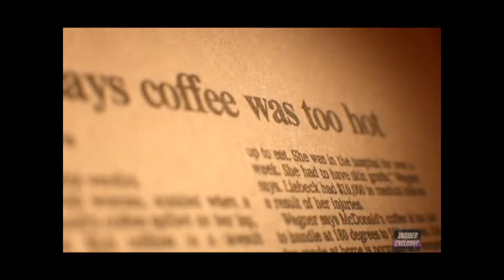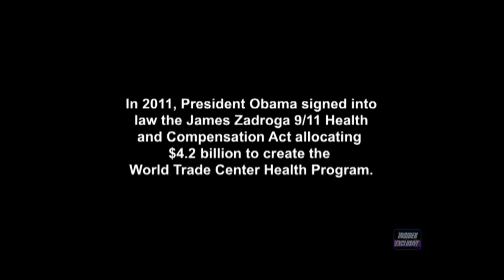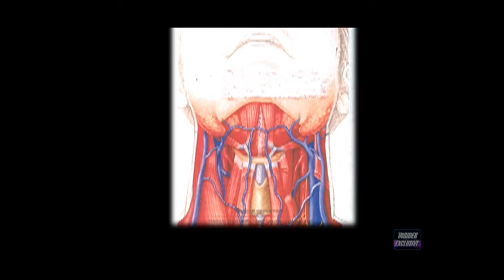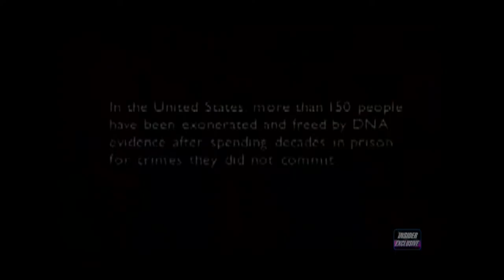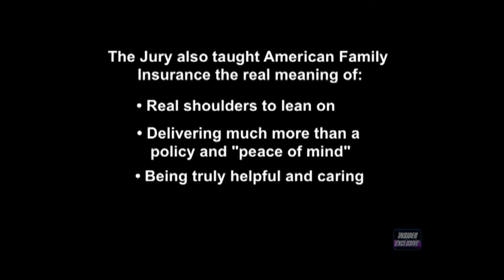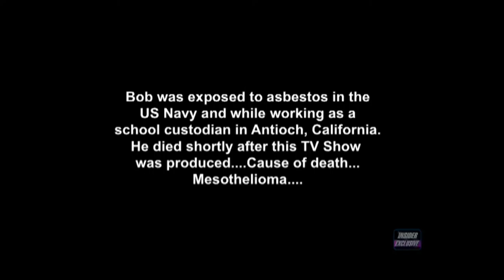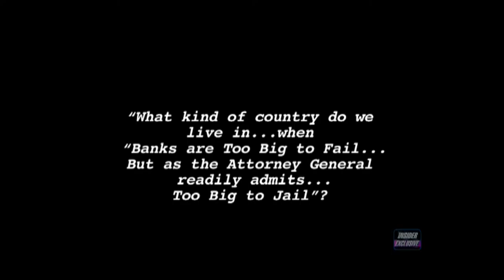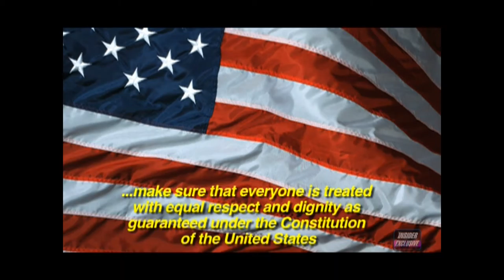Justice In America The Truths & Myths of Tort Reform – Scott Bursor